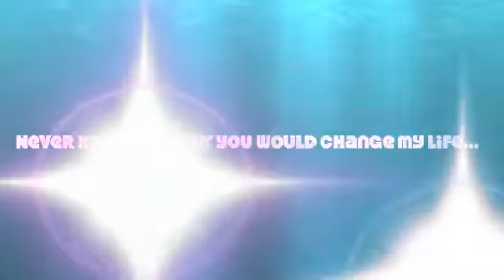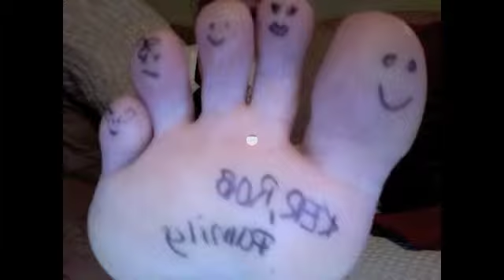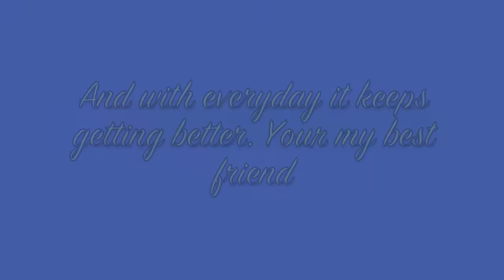Sunshine love KerBear